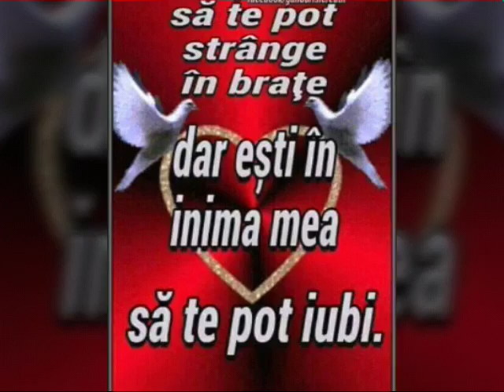Florin salam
Insula pustie